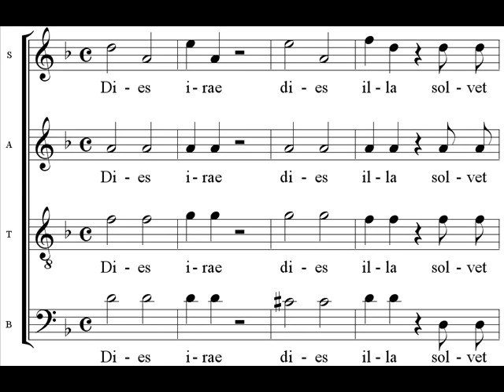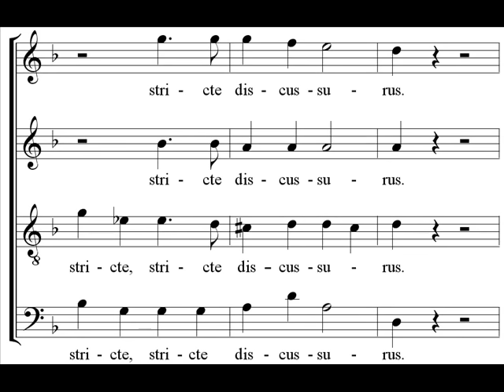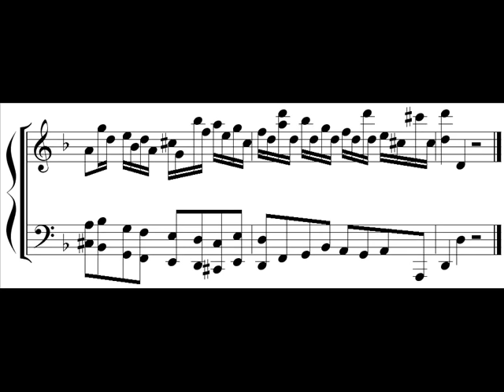Mozart - Requiem - Dies irae - Herreweghe